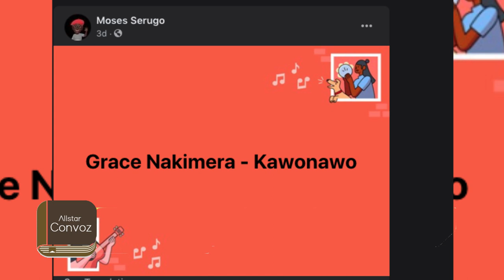GRACE NAKIMERA - EARLY DAYS OF MUSIC IN RWANDA